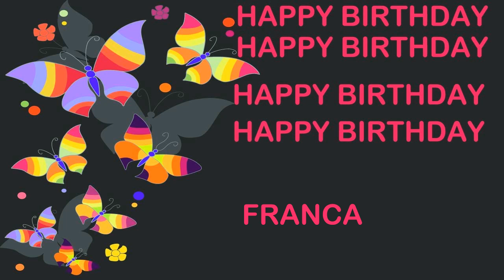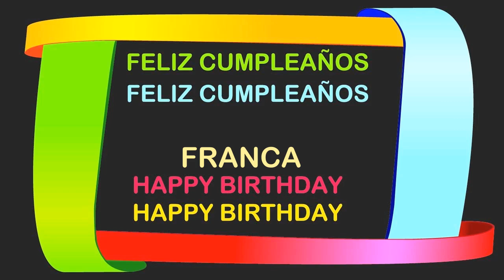Franca Birthday Postcards & Postales